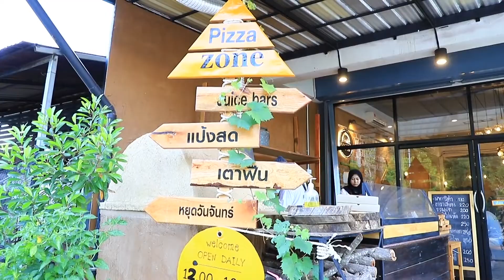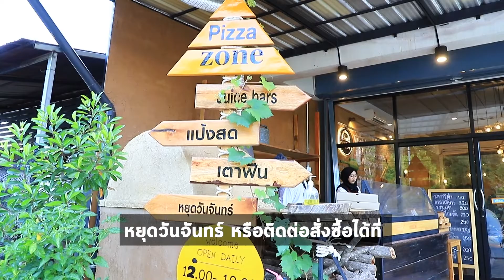ว้าวสลาตันวันที่ 29 ส.ค.65 | พิซซ่าเตาฟืนย้อนยุค สไตล์นาโปลี